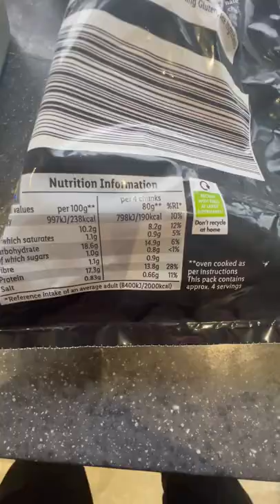Trying Seafood Sticks 🤢 (trip to Lidl)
Was a fan at the beginning but ended up throwing them in the bin the next day :/